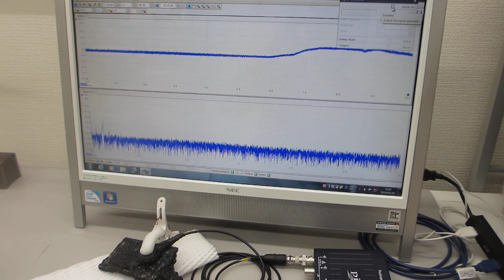超音波の音圧測定解析システムによる発振制御実験（超音波システム研究所）